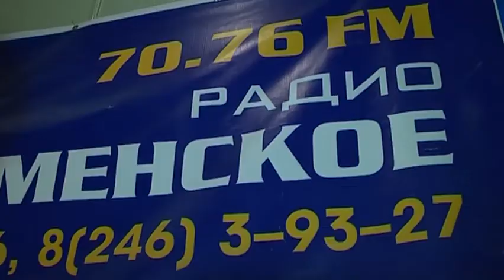Оперативное совещание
Основная тема сегодняшней аппаратной - проведение торжеств, посвященных Великому Дню  Победы. Главный вопрос -  обеспечение безопасности жителей. Работники радиовещания отмечают сегодня свой профессиональный праздник. О этих и идругих темах совещания, вы узнаете из нашего сюжета.